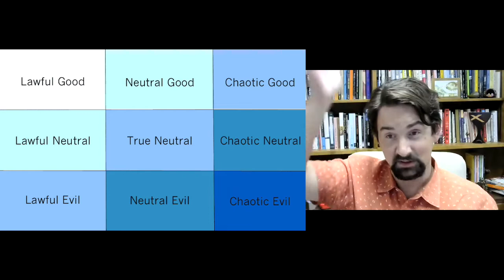God's Favorite Idiots Episode 4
Is a God of Peace boring?
Does our faith teach us to give Satan a second chance?
Is loving someone you don't care for the most pure type of love?